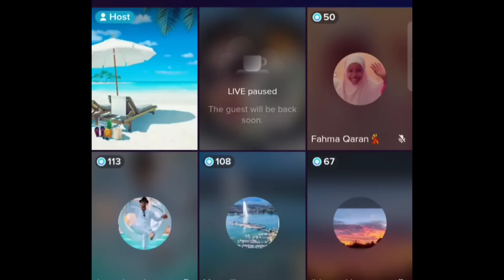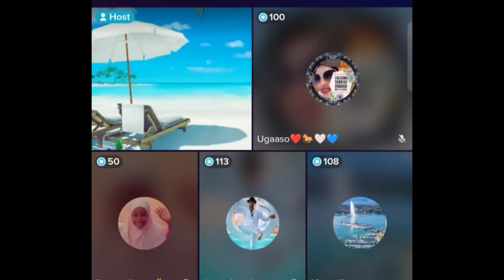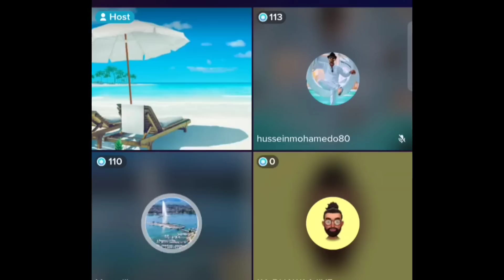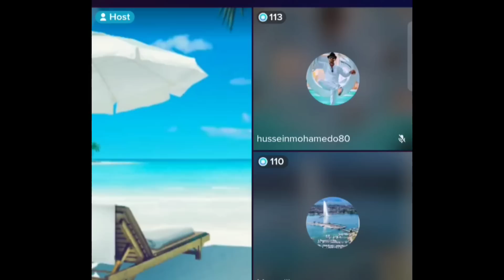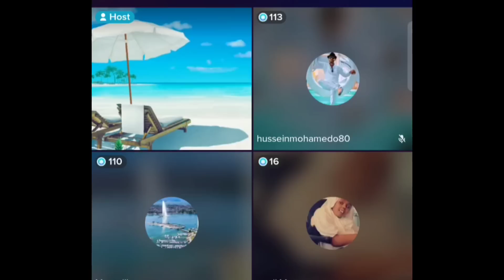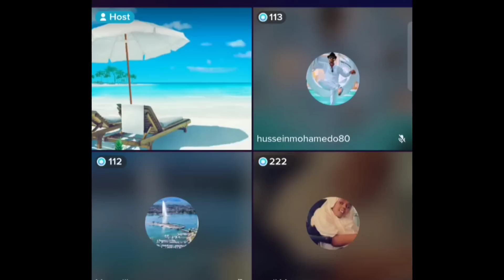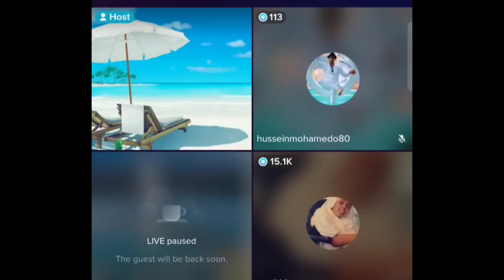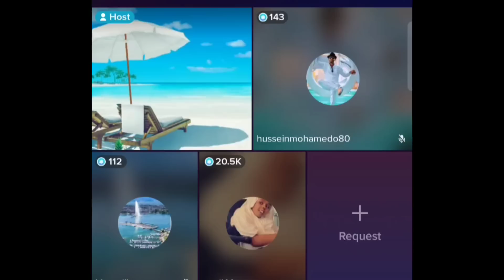Qiso FAADUMO (ANOO 7 JIRA AYUU ADEERKAY I BIKRO JABIYAY ANA CIDNA UMA SHEEGIN 🤭🤭😭🙆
Lii Caato Officiall   @Liibaan Jama  @fahmo fiicaney @Gulledsimba   @SOMÁLIA SUCESSADA   @SULDAAN OFFICIAL   @SADAAM OFFICIAL   @SOCDAAL CHANNEL   @Lamaane Official media @KABARAI CHANNEL @KING YAKI BOY  @lidle yare production @ahmed Amin-topic @sadaam official @astaan @Zaki Bin Xaaji  @Azad Chaiwala  @ASAD HAGIO 27  @LAAKAHA MEDIA PRO  @MAAMA FRANKO @Atarisho badiyo official  @ArimaHeena  @Baaba Jeey  @Haykal Maxamed  @Moohaan Official  @Shiine Culay @fahiimo fiicaney @xuud show  @Adna Channel  @Kamaal Abdul  @Qurux Ku Dhiigle  @HOOBAAN MEDIA  @Marish Beauty channel  @Dirisle Abdi  @King Ck Films & Vlogs  @NUURDIIN KL  @SIR IYO CAAD  @Xiisaha Wararka  @Zaki honest Official  @Faatax Faarax Shire  @Faadil @xerta sheekha dumdum  @Farxiya Fiska  @Waqal WStudío  @Shuushuu Official  @Samiha khaliil  @XOGTEENA  @Dj Amiid Official  @ASAD HAGIO 27 @Dahir Alasow @Shiine Culay @Ayub Kaarlo @Baaba Jeey @Dirisle Abdi @ArimaHeena @Waqal WStudío @Zaki honest Official @HAADI MEDIA @waridaad TV @HAMAR ADE TV @LAAKAHA MEDIA PRO @HAl-ABUUR CAWIL Bile @Mohamed Buskut Official @GEEDI SHOW @SIR IYO CAAD @SOBANDHIGE MEDIA @ISMADIIDO ENT. @GEEDI SHOW @XAQSOOR TV @Adnan Model Official @Saxaaf Channel @Haykal Maxamed @Malyun Ali @Adna Channel  @Boqorada Stylka Official @Marish Bauty channel @Samiha khaliil @Qays Qeyser @Ilkacase Qays @IFRAH QALIIF @Qurux Ku Dhiigle @Amin Tube @Hodan Abdirahman Official ♫  @HAWRAAR MUSIC PRODUCTION @Hodan Online @Guri Barwaaqo Tv @Zaki Bin Xaaji @Dhakhtar Channel @Hosow Pro @DHIIQADA TIK-TOK @QOORGAAB QAYBTII @Hor Usocod Media @naciimo jookar @Real Enjoa @King Ck Films & Vlogs @Faadil dumdum @Abeera Cade @King Ceyda  @Astaan @Maslax Mideeye  @Ayaaniita Official  @Qurux Ku Dhiigle  @HORUFADHI TV  @MUNASAR MAXAMED @RAYAAN BAJAAJ OFFICIAL  @XABWAAS  @Abdifatah Boodhari  @Ganga PUBG  @Dahabka Channel